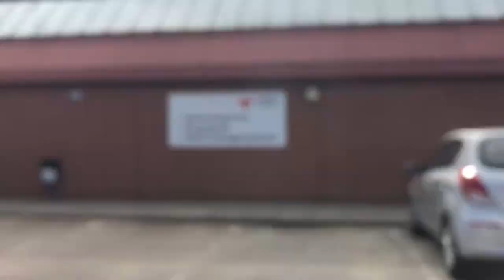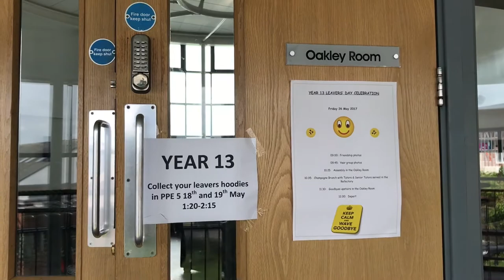Our Short Chapter - BMS Leavers 2017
Short film with the ordinary things we got up to at BMS